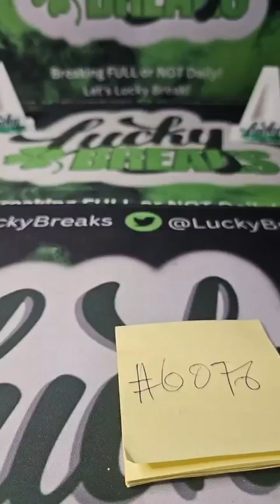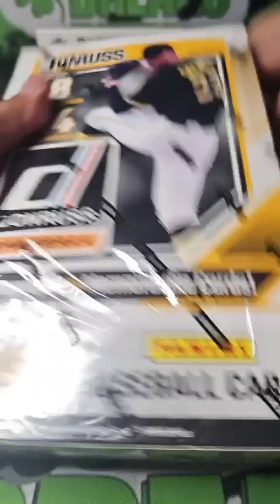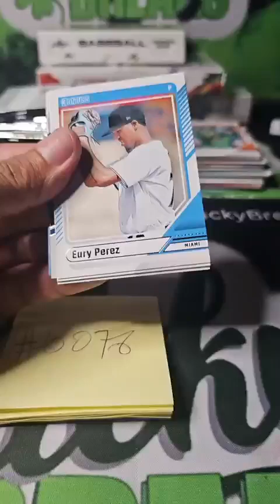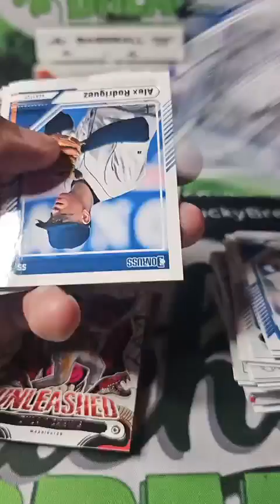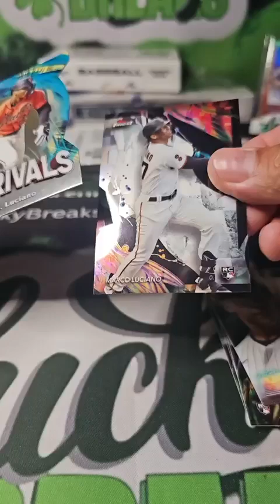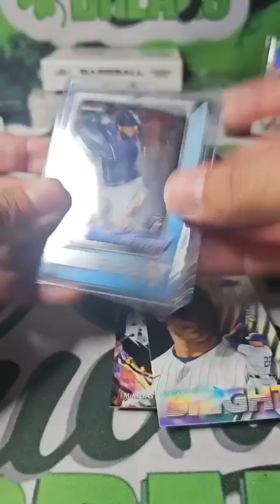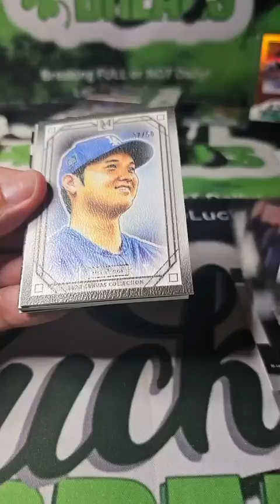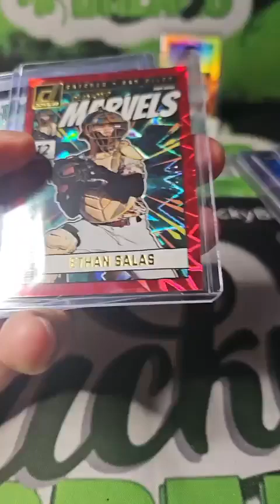❗❗ NEW PRODUCTS ❗❗- 🔥⚾ 2023 Leaf Trinity Baseball Hobby Box - 1 Box⚾🔥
BREAK #6076
🔥⚾ 2024 Topps Museum Collection Baseball Hobby Box - 1 Box⚾🔥
🔥⚾ 2023 Leaf Trinity Baseball Hobby Box - 1 Box⚾🔥
🔥⚾ 2024 Topps Finest Baseball Hobby Box - 1 Box ⚾🔥
🔥⚾ 2024 Panini Donruss Baseball Hobby Box - 1 Box ⚾🔥

❗❗ BREAKING FULL OR NOT DAILY ❗❗
From Monday to Saturday❗
Experience daily unbeatable deals in town with guaranteed great pricing❗